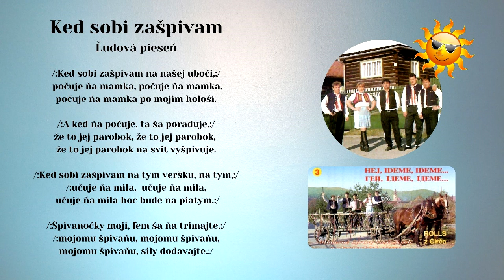ROLLS 3, Ked sobi zaspivam, Slovenské ľudové piesne - rusínska s textom, Videorohaľ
Skupina ROLLS z Čirča, v štúdiu nahrávali Andrej Čerkala, Michal Kolcun, Milan Gomoľák, Anton Miko, speváčka Andrea Gernátová,